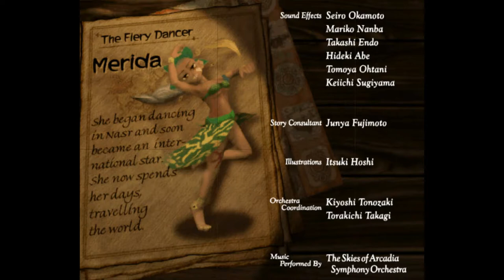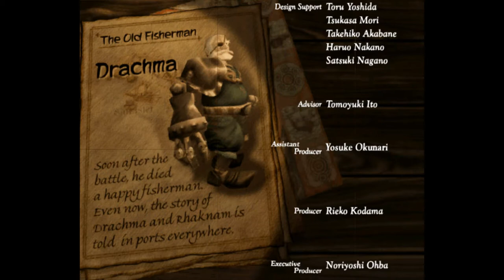Skies of Arcadia Legends - 217 Credits